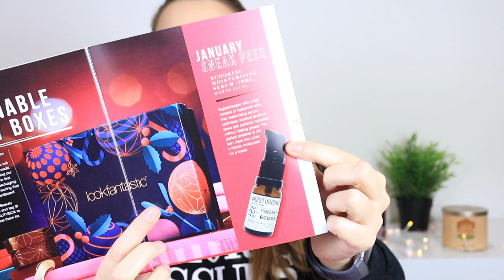Look Fantastic Beauty Box Unboxing I Dezembro 2019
Olá a todos! O vídeo de hoje é o unboxing/open box da beauty box do site Look Fantastic do mês de Dezembro! Espero que gostem!

- Utiliza o código "RITA-R1Y" ou acede através do no site lookfantastic.pt para receberes 5€ de desconto em compras superiores a 25€!

Produtos mencionados:
- Real Chemistry 3 Minute Peel
- Eylure 117 Lashes
- Sleek i-Divine Au Naturel
- Prai Platinum Lift & Firm Cream
- Eyeko Black Magic

Obrigada por verem o vídeo e Subscrevam :)